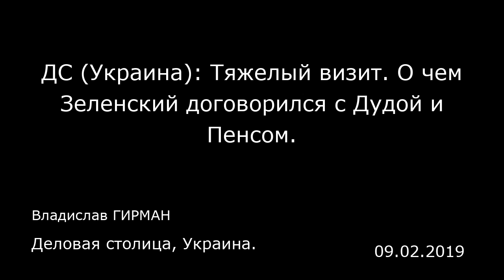ДС (Украина): Тяжелый визит. О чем Зеленский договорился с Дудой и Пенсом. Деловая столица, Украина.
ДС (Украина): Тяжелый визит. О чем Зеленский договорился с Дудой и Пенсом.
Деловая столица, Украина.
Владислав ГИРМАН
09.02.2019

Учитывая, что президент США Дональда Трамп предпочел «Дориана» польскому и украинскому президентам, акцент во время визита Владимира Зеленского в Варшаву 31 августа — 1 сентября несколько сместился на переговоры с Анджеем Дудой и вице-президентом США Майком Пенсом. И здесь у Зеленского, по крайней мере, есть позитив в виде черновика улучшения диалога с Варшавой. Кроме того, он встретился с президентом одного из ключевых партнеров Украины — Литвы — Гитанасом Науседой, с Саломе Зурабишвили, главой Грузии, пребывающей во многом в схожей ситуации (оккупация Россией части территорий, вмешательство Кремля во внутренние дела страны, стремление стать членом НАТО), а также с будущим преемником президента Евросовета Дональда Туска, бельгийским премьером Шарлем Мишелем. Все эти контакты, безусловно, важны, но первенство все же за переговорами с Дудой и Пенсом.  Реверансы без конкретики  Во время совместной пресс-конференции президент Польши сообщил журналистам, что его украинский коллега пообещал отменить мораторий на проведение эксгумации останков поляков на территории Украины. По его словам, Зеленский заверил, что этот «элемент будет реализован», когда новое правительство пройдет процесс формирования. Сам Зеленский, заметим, во время выступления непосредственно слово «эксгумация» не употребил, сказав о проведении «поисковых работ». Но развеял возникшие сомнения и одновременно породил новые вопросы и упреки в адрес польских СМИ, якобы «додумавших» этот тезис, на своей странице в Facebo...